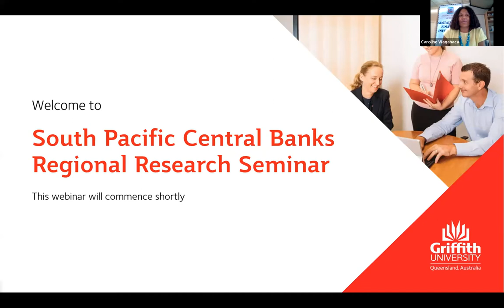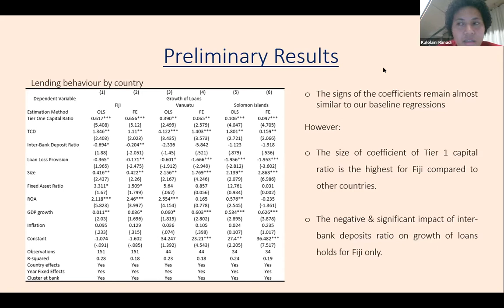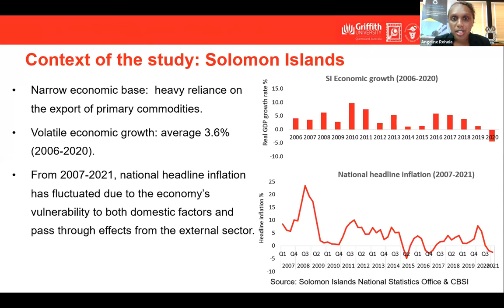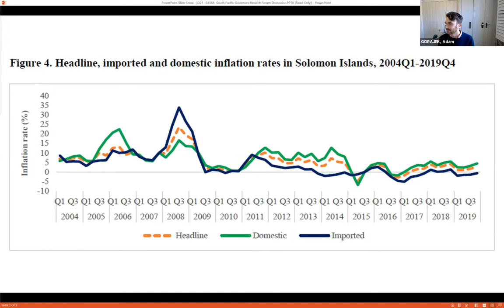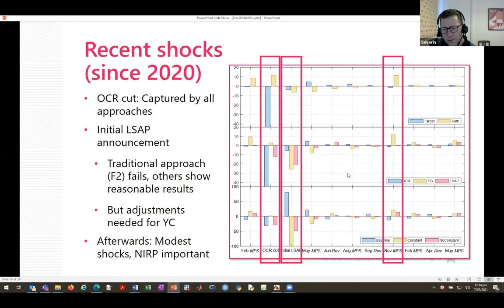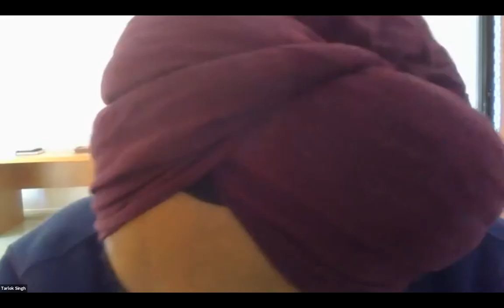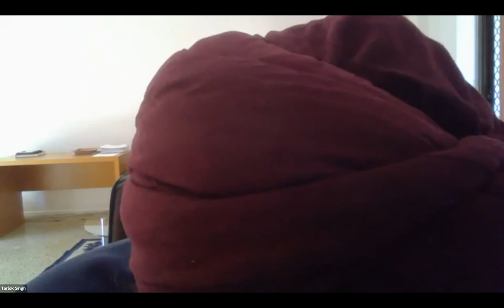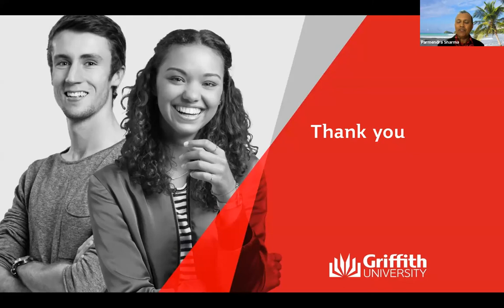South Pacific Central Banks Regional Research Seminar | July 2021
Seminars to discuss developing capacity for research and policymaking program at the South Pacific Central Banks.